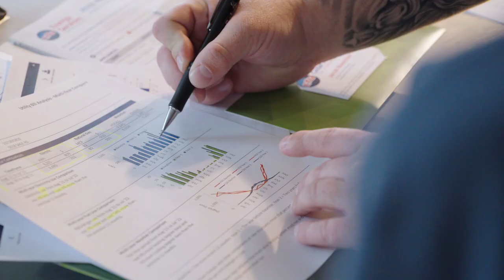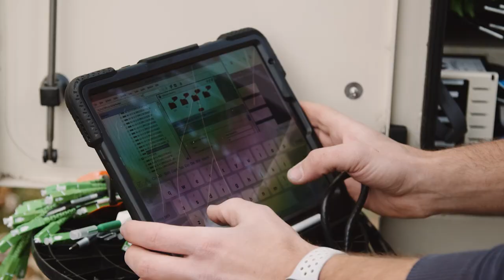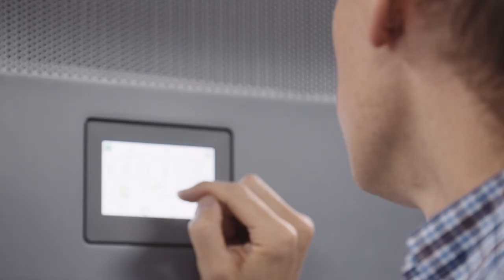Our Core Values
At Cedar Falls Utilities, our company is built on core values: customer focus, employee teamwork & personal growth, innovation, and ethical & responsible behavior.

Join our team.